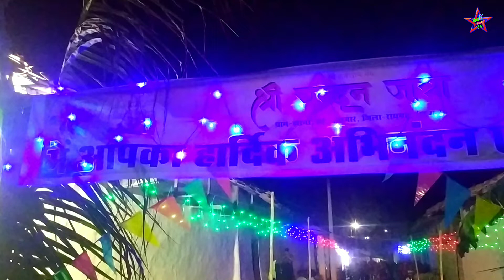Chandan Jatraa Jharna 2022 //Jharna Cg Tamnar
Jharna Ke Chandan Yatraa

Jharna Ke Mela
Jharna Cg
Tamnar
Yatraa